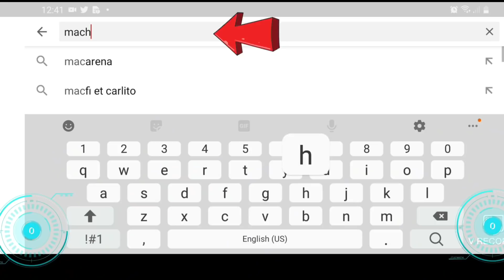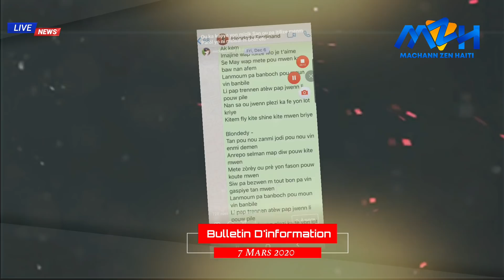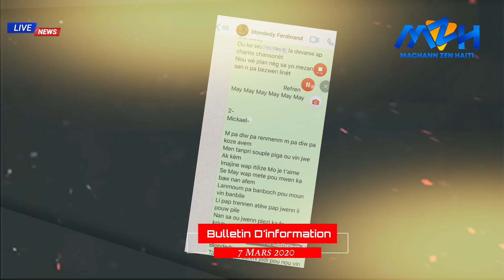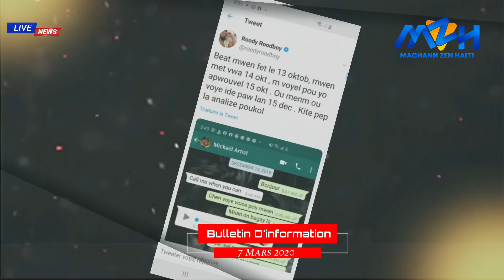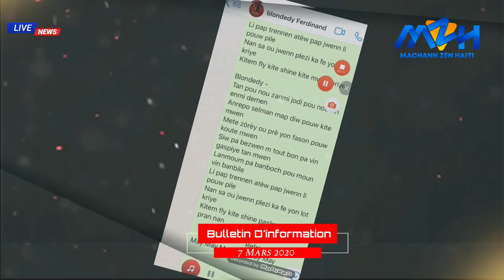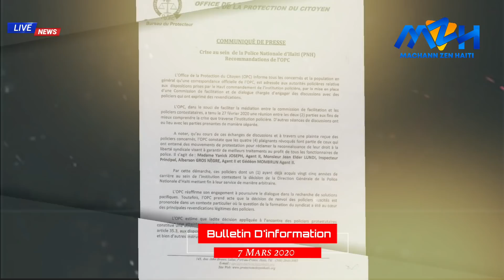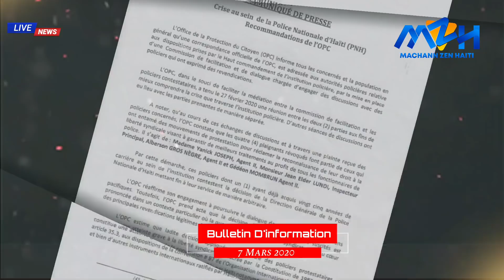7 Mars: Gwo Nouvel National - Vin Gade & Tande Sa Kap Pase Nan Peyi Dayiti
7 Mars: Gwo Nouvel National - Vin Gade & Tande Sa Kap Pase Nan Peyi Dayiti

🔵👇CHANNEL DESCRIPTION👇 🔴